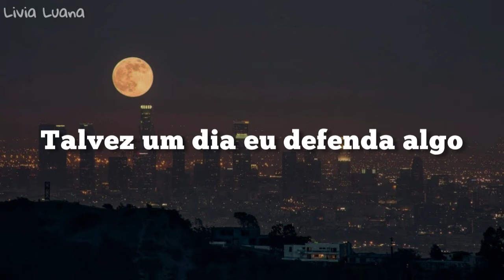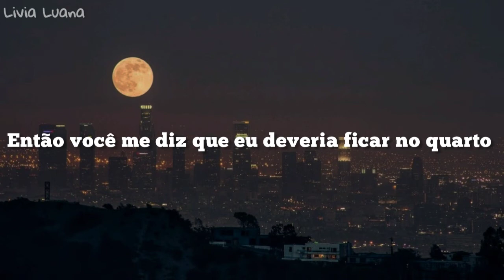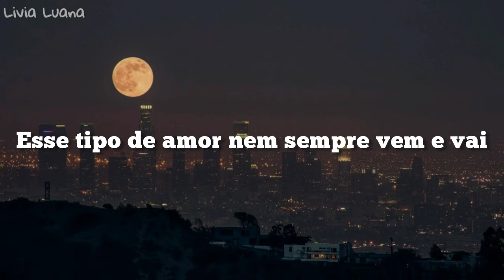Juice WRLD ft. Marshmello Come & Go (Tradução/Legendado)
Come&Go tradução

Atenção: as traduções não são feitas ao pé da letras, algumas palavras podem parecer erradas mas são apenas sinônimos, isso não significa que a tradução esteja errada